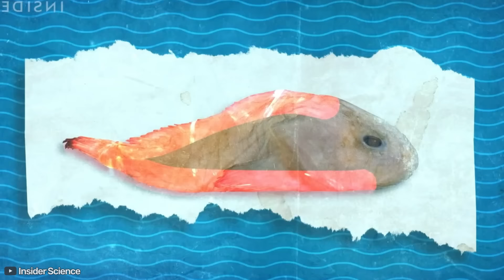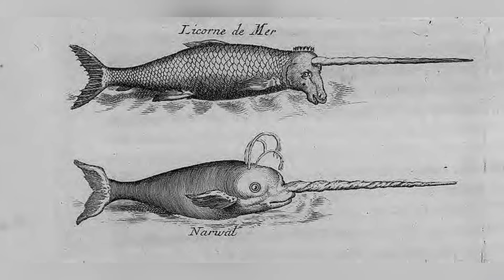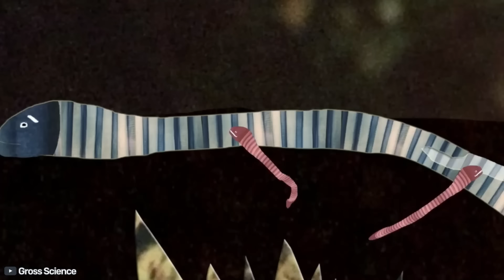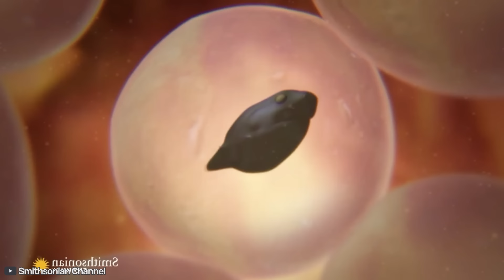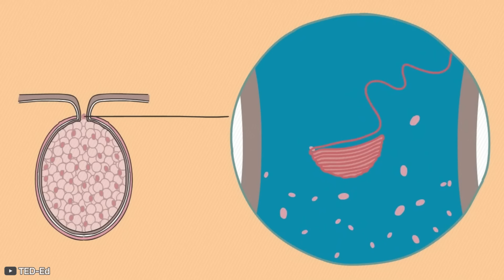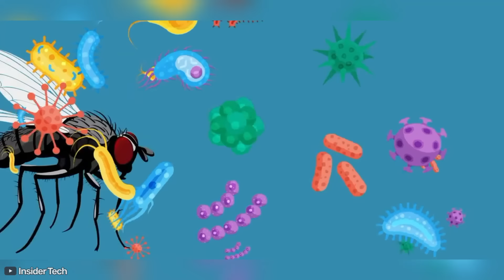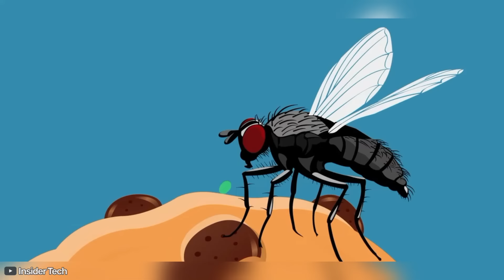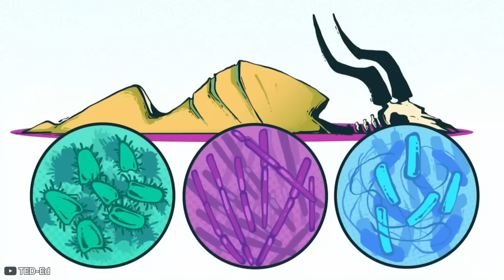Las 15 Cosas Más ASQUEROSAS Que Hacen los ANIMALES 🐸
Desde hipopótamos rociando estiércol para marcar territorio hasta peces capaces de cubrir una carretera con su baba, algunos hábitos animales parecen absolutamente repugnantes. Pero, aunque puedan resultar repulsivos para los humanos, estos comportamientos son fundamentales para la supervivencia de los animales.
Así que espero que tengas un estómago fuerte porque hoy vamos a ver algunos de los comportamientos más desagradables del mundo animal.

Capítulos:
00:00 : Introducción.
00:26 : Animales que te darán PESADILLAS.
05:00 : Animales con Conductas DESAGRADABLES.
09:06 : Animales que usan su VÓM1T0.
12:13 : Animales más MALOLIENTES.